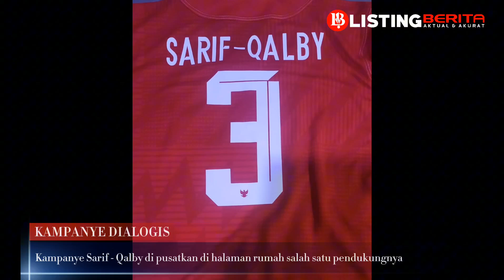Kampanye Sarif - Qalby di Jeneponto Dihibur Artis Trio Kucing Garong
Pasangan calon Bupati dan Wakil Bupati Jeneponto, Muhammad Sarif dan Moch Noer Alim Qalby melakukan kampanye dialogis di Balandangan Kecamatan Tamalatea.

Setiap melakukan kampanye, paslon nomor urut 3 tersebut selalu mendapat sambutan meriah dari warga masyarakat Jeneponto.

Pasangan yang mengusung tagline kita bersama itu dianggap sebagai kandidat yang akan membawa solusi untuk perubahan Jeneponto maju, sejahtera dan berprestasi.

Kali ini, kampanye dialogis paslon bupati - wakil bupati Jeneponto Sarif - Qalby berlangsung cukup meriah dihadiri ribuan massa pendukung.

Kampanye di Kecamatan Tamalatea itu dipusatkan di halaman rumah milik Hj. Nurung di Balandangan, Minggu (27/10/2024).

Hj. Nurung salah satu pendukung Kita Bersama, kampanye dialogis dihibur artis ibu kota Trio Kucing Garong